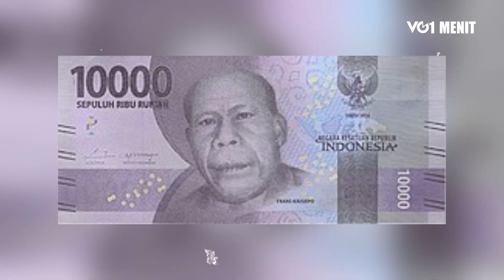Anies-Cak Imin Diberi Sumbangan Uang Receh Setelah Berkampanye di Jakarta Utara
Usai melakukan kampanye, Anies Baswedan diberi sumbangan uang receh oleh warga Kelurahan Tugu Selatan, Kecamatan Koja, Jakarta Utara sebagai bentuk dukungan untuk berjuang dalam Pilpres 2024. Simak Video Berikut ini.